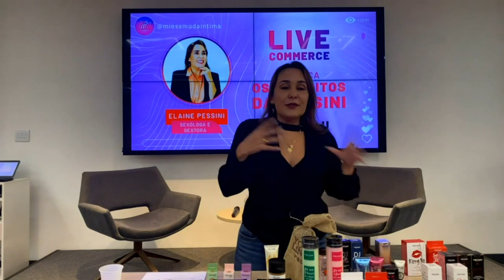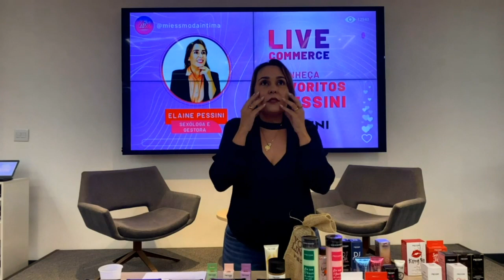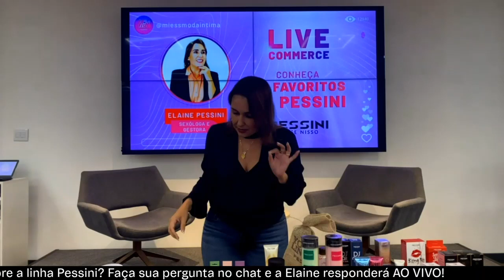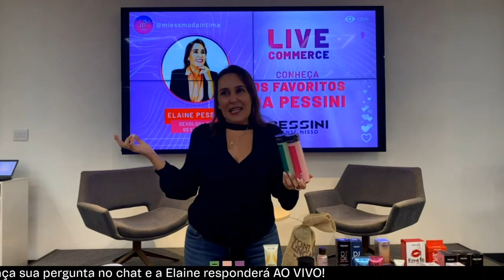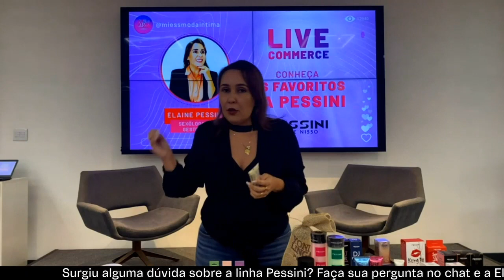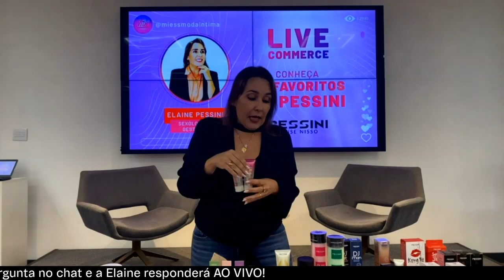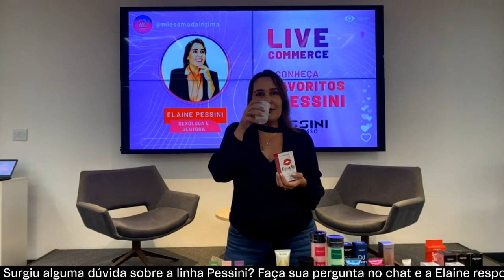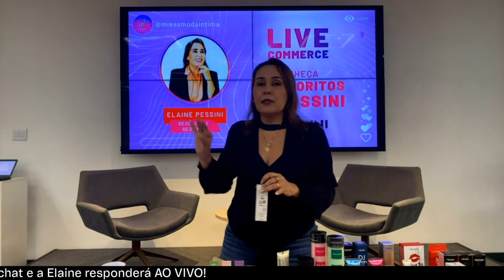Live Pessini - Miess Moda Íntima